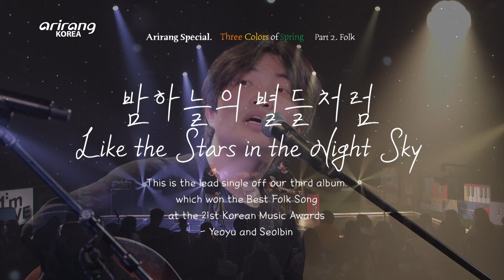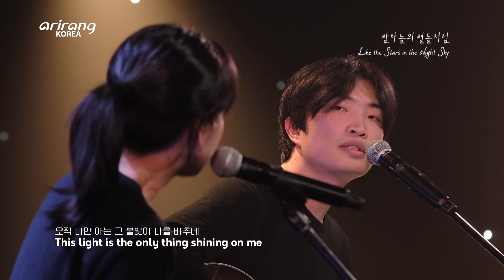[Arirang Special; Three Colors of Spring Part.2] Yeoyu and Seolbin - Like the Stars in the Night Sky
밤하늘의 별들처럼/ Like the Stars in the Night Sky
여유와 설빈 3집 타이틀곡.
삶의 이야기가 고스란히 담긴 곡입니다.

This is the lead single off our third album
and our honest portrayal of life

🌠K-Pop Twitter Pages